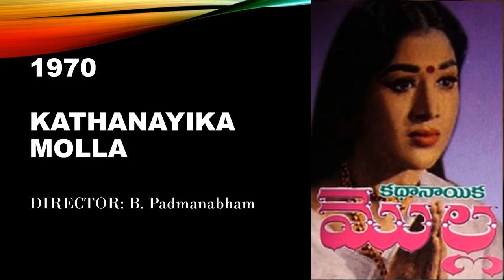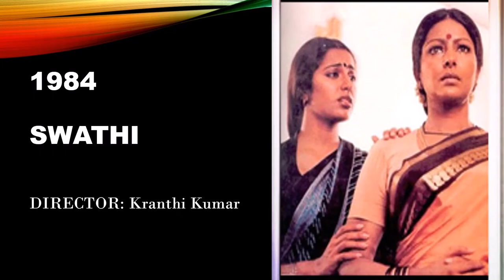Nandi Award For Best Feature Film (1964-2016)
The Nandi Awards is the highest award ceremony for excellence in Telugu cinema, Telugu theatre, Telugu television, and Lifetime achievements in Indian cinema, presented annually by the Government of Andhra Pradesh. "Nandi" means "bull", the award being named after the big granite bull at Lepakshi — a cultural and historical symbol of the Telugu people. Nandi Awards are presented in four categories: Gold, Silver, Bronze, and Copper. A variant, the Nandi Natakotsavam Awards for Theater, is also given every year by the government for social, mythological and poetic dramas.

This Video shows the list of movies awarded with nandi swarna (gold) award for the Best feature film from year 1964 to 2018.